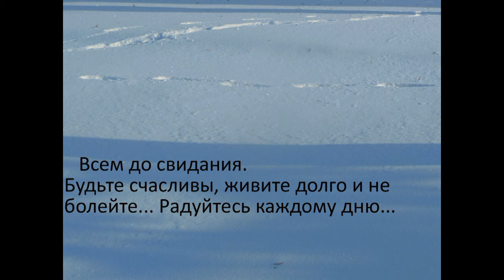25 января Бессоновка Белгородская область.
Настоящая зима. Прогулка по аллее.